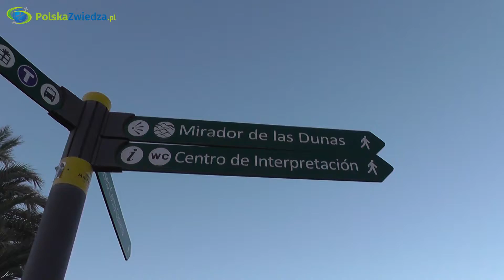Gran Canaria: Dunas de Maspalomas - słynne wydmy wieczorem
Gran Canaria - Dunas de Maspalomas, czyli malownicze wydmy na brzegu oceanu,  to niesamowite miejsce na tej wyspie kanaryjskiej. Koniecznie musicie je zobaczyć! Znajduje się ono między miejscowościami Maspalomas i Playa del Ingles.
Oto, jak wygląda wieczorem.

Pozdrawiamy,
Polska Zwiedza

In English:
Gran Canaria - Maspalomas is an amazing place on the Canarian Island. If you are planning to be here, you have to see it. It is located between the villages of Maspalomas and Playa del Ingles.
Here's how it looks in the evening.